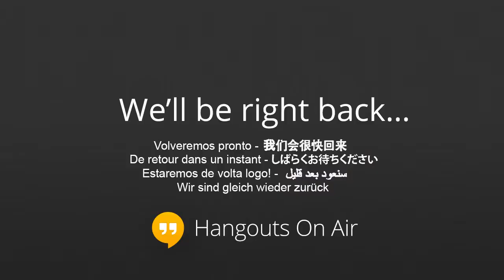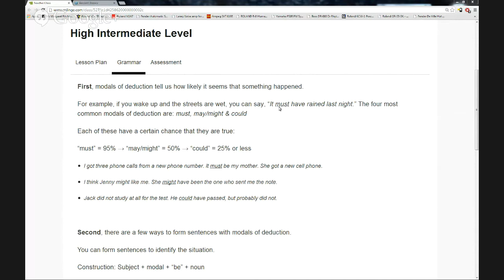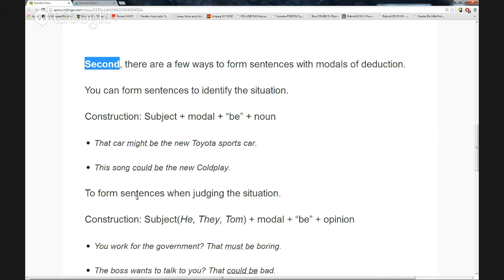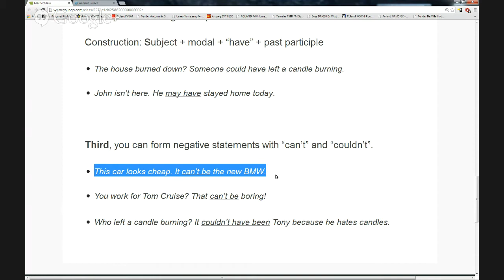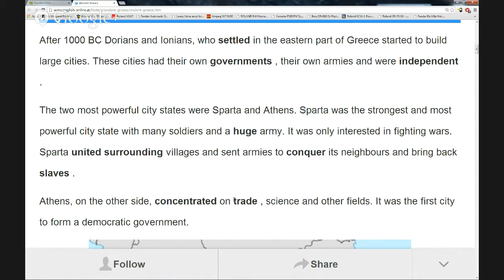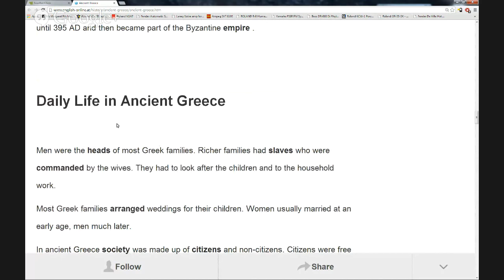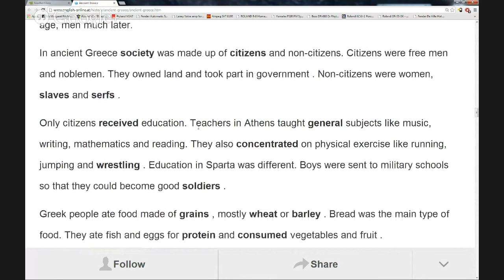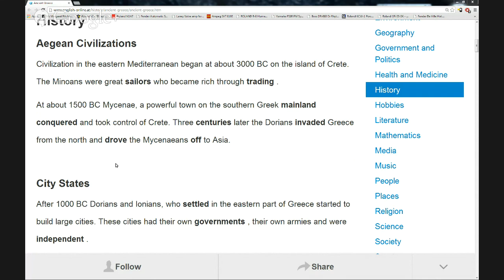History & Culture (Ancient Greece)